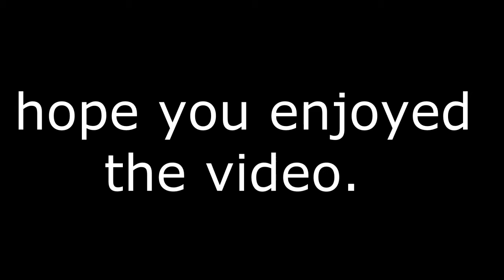Daz The Looney vs Livo AE 1v1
so me Livo AE and Randymash, made a joke about doing 1v1's, the joke sopped being a joke and happeded, i have the games from me and randy paul and randy me and paul which is this game, and me and paul vs randy, so yeah you might see them all when i can be fucked to edit them :) also merry christmas to you all :D